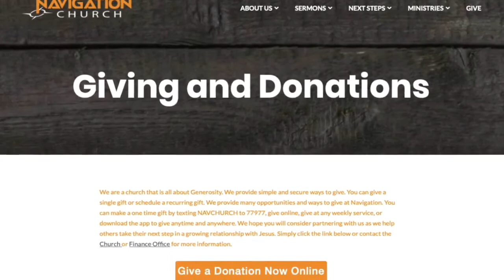5P's Personal Ministry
An individual will never be fully prepared before they begin doing any ministry. The good news is that all of Christ’s disciples had on-the-job training for their ministry. The lesson we need to learn from the disciples is that God is with you and training you as you move out to minister to others. This week’s sermon comes from Matthew 14 and the story of Peter walking on water.